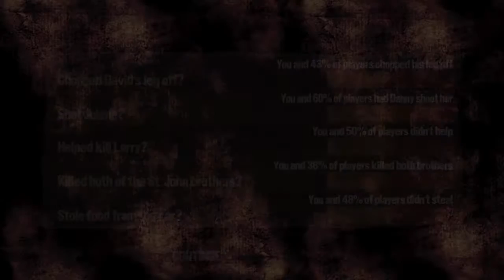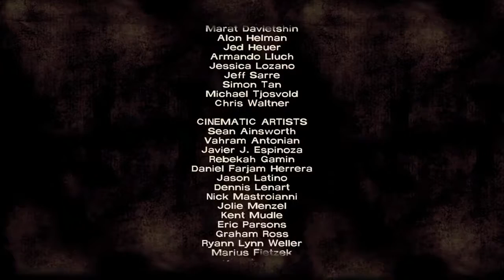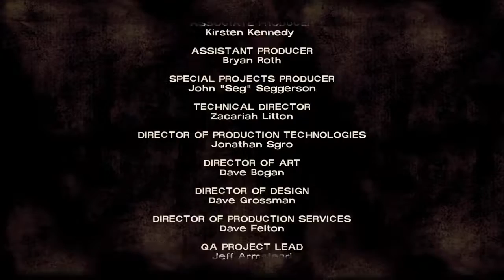The Walking Dead | Episode 2 | Part 10 | St. John's End